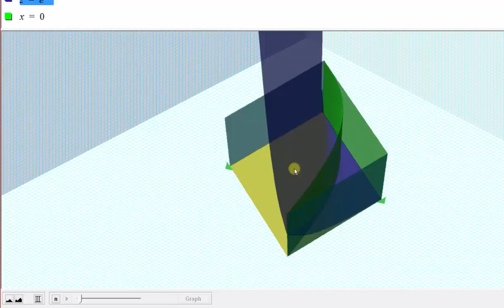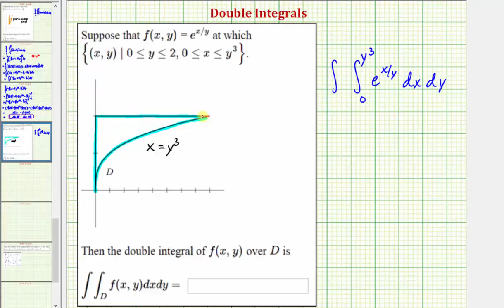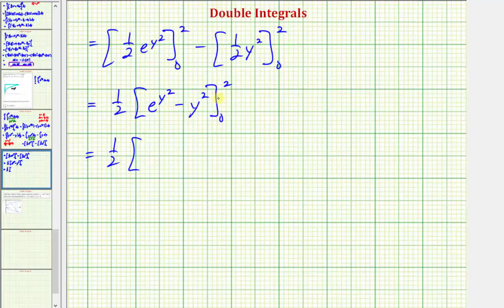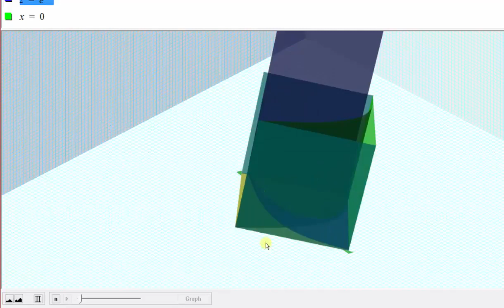Evaluar una integral doble sobre una región general con sustitución - f (x, y) = e ^ (x / y)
Este video explica cómo encontrar el volumen bajo una función exponencial de dos variables sobre una región general en el plano xy. Se requiere sustitución.